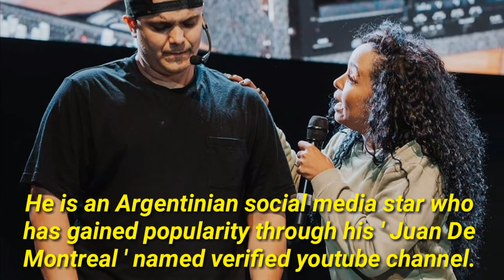Juan De Montreal Lifestyle &Biography for 2022|| Montreals family, wife,vlogs,net worth, car,career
This is the" Celebrity Lifestyle Channel "Channel. This video The celebrity man Volgger Juan De Montreal lifestyle & Biography  is has been made from the information provided by Google, Facebook, Instagram and Twitter.